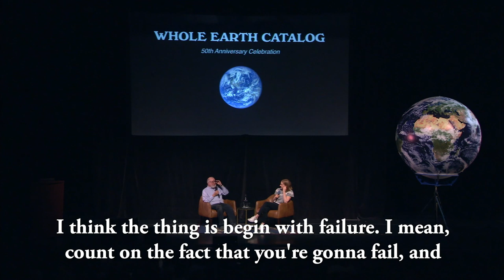"Welcome and Accept Failure" — Kevin Kelly and Simone Giertz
Whole Earth Catalog contributor Kevin Kelly and robotics inventor Simone Giertz share their advice for aspiring makers.

The evening program of The Whole Earth Catalog 50th Anniversary Celebration was held on October 13, 02018, and featured conversations between Whole Earth Catalog contributors and contemporary wave-makers as they discussed the legacy of the Catalog and what the next 50 years might hold. Speakers included Ryan Phelan, Danica Remy, Rusty Schweickart, Kevin Kelly, Simone Giertz, Howard Rheingold, Chip Conley, Stephanie Mills, Stephanie Feldstein, Stewart Brand and Sal Khan.

The event was sponsored by the San Francisco Art Institute, WIRED, The Long Now Foundation, Ken and Maddy Dychtwald, Peter and Cathleen Schwartz, Stewart Brand and Ryan Phelan, Juan and Mary Enriquez, and Gerry Ohrstrom.

You can learn more about the Whole Earth Catalog 50th Anniversary Celebration

Watch Whole Earth Flashbacks, a documentary that profiles the creators of the Whole Earth Catalog and the community they inspired

The evening program was given as part of Long Now's Seminar Series. The series was started in 02003 to build a compelling body of ideas about long-term thinking from some of the world's leading thinkers. The Seminars take place in San Francisco and are curated and hosted by Stewart Brand. To follow the talks, you can: